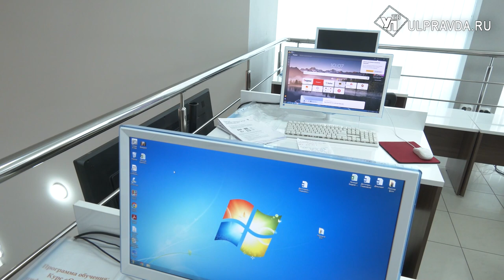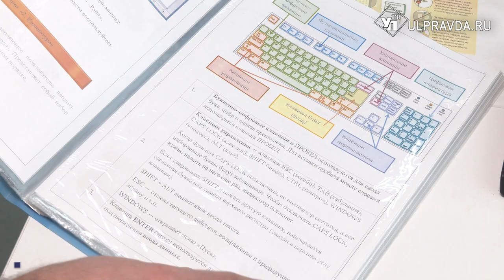Со смартфоном на ты. Как в Ульяновске бабушки гаджеты осваивают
Учебе все возрасты покорны. В Ульяновске для всех желающих проводятся курсы компьютерной грамотности. С начала года обучение прошли 170 человек.